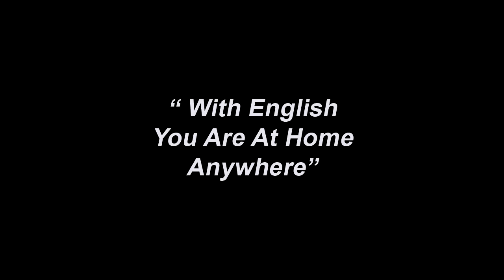Short Presentation by Yahukimo Class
Topic : How to introduce yourself